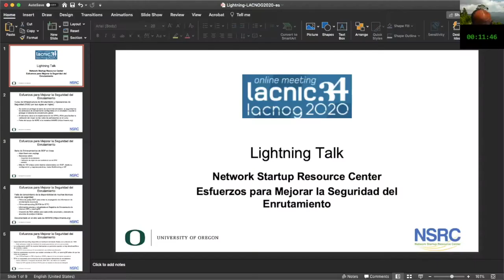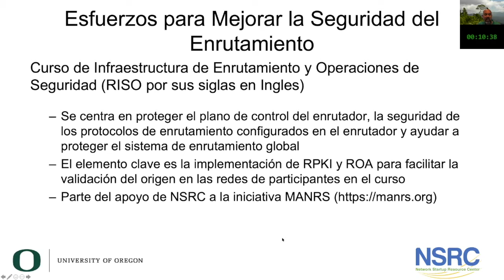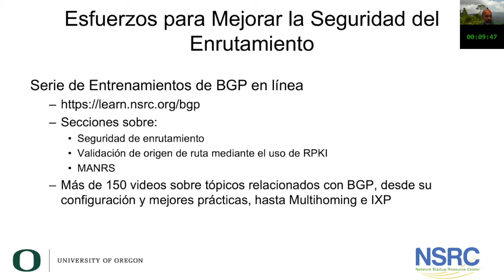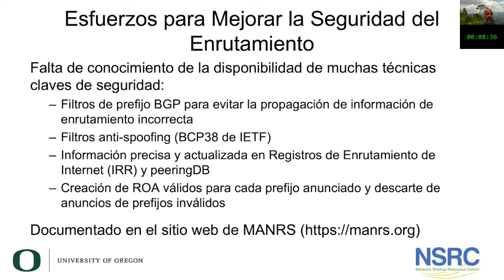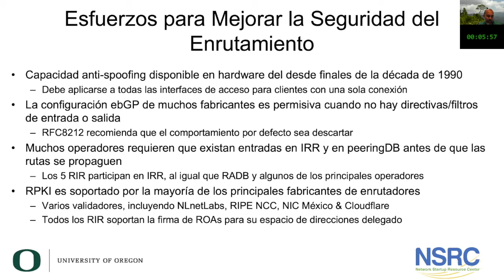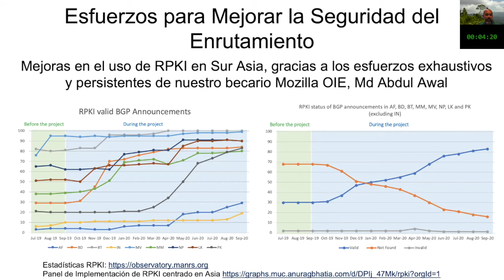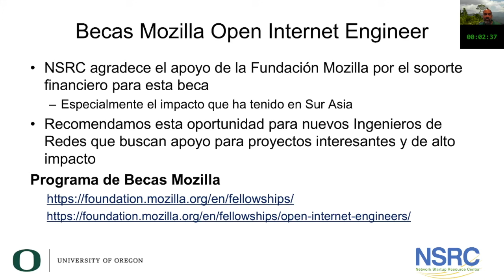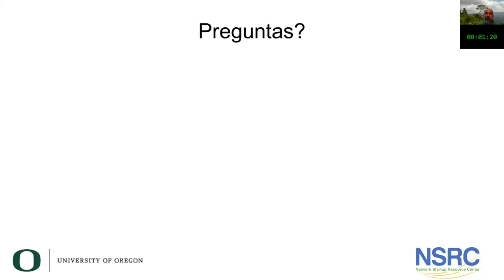Esfuerzos para mejorar la seguridad del enrutamiento